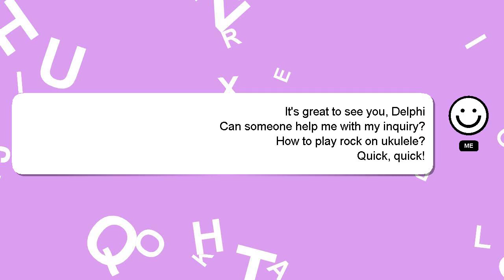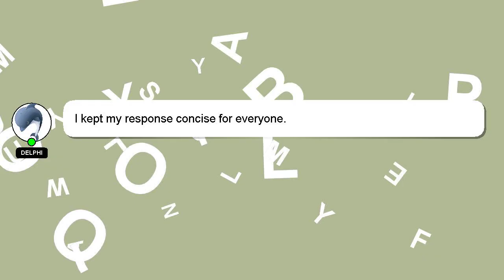How to play rock on ukulele?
A brief presentation of myself, Hello, I am Delphi. I can assist you in answering your queries. - How to play rock on ukulele?

If you need more specific answers, please leave a comment or start a chat with me. Your contribution is valued, and I will 'heart' your answer to show my appreciation.

*2 What we are experimenting :*